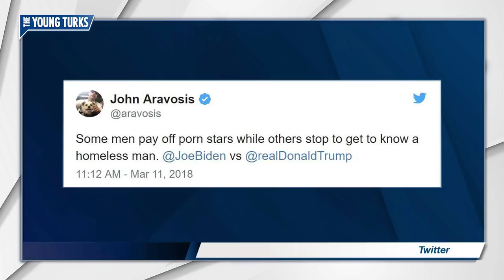Joe Biden Homeless Picture Goes Viral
An image of Joe Biden comforting a homeless man went viral. Cenk Uygur and Ana Kasparian, the hosts of The Young Turks, break it down.

“Joe Biden may have been a meme machine during his eight years as vice president under Barack Obama, but a new image of him is going viral for an entirely different reason.

Caleb Baca photographed Biden speaking to a homeless person outside of a Washington-area movie theater last week.

The image went viral after being shared on Facebook by D.C. businessman Paul Equale.

“Character is about what you do when no one is watching,” Equale wrote:

“I’m not exactly sure what he gave the homeless man, but he appeared to write something down on a piece of paper inside the movie theater, which he then proceeded to give the homeless man outside,” Baca told FOX 5 in Washington.

The image drew widespread praise on Twitter for Biden, who is reportedly considering a 2020 presidential run:”